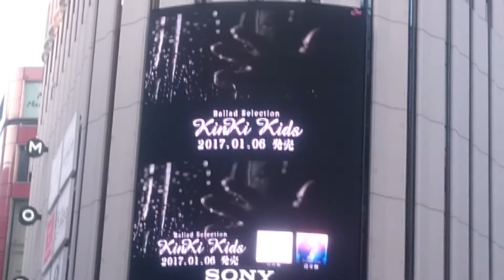KinKi Kids「Ballad Selection」60秒CM 2017.01.06発売 / 渋谷MODIビジョン(昼間バージョン)①